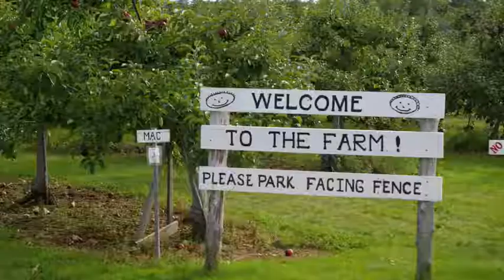Corn Mazin', Apple Grazin'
A corny little movie; and a satisfying first creation with my new computer! I love Maine! Location: Levant. Apple picking and navigating the corn maze at Treworgy Farms. Song: Johnny Appleseed by Joe Strummer and the Mescaleros.